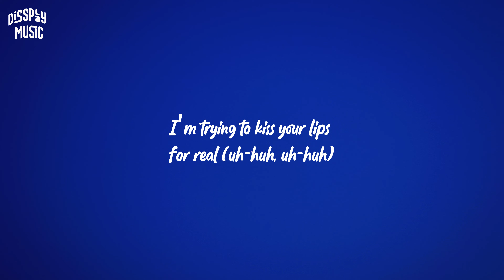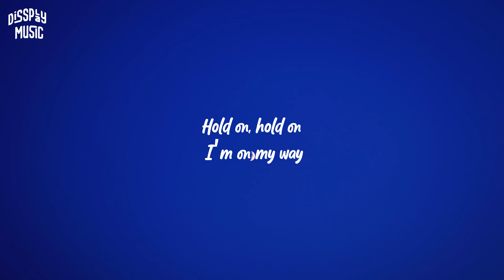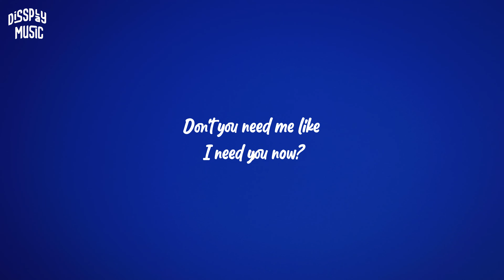ROSÉ & Bruno Mars - APT. (lyrics)